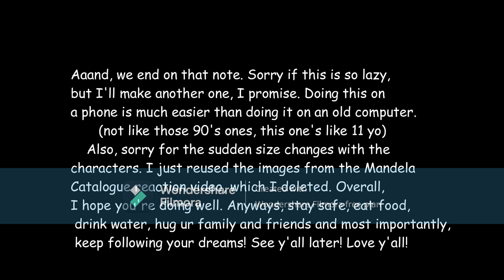The Younger Kids Watch Thalasin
I have nothing to put here.

Take care of y'all selves.